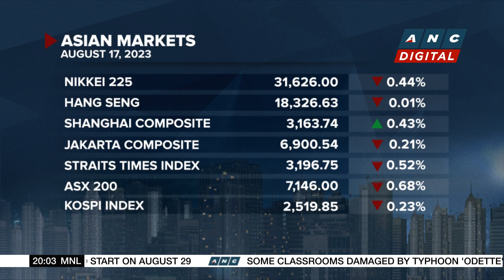BSP leaves interest rates unchanged at 6.25% | ANC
Business Outlook: More on the BSP's decision chaired for the first time by Governor Eli Remolona. As Lady Vicencio reports, the BSP raised its inflation forecasts for this year and the next.

list=PLm34qRgqWBU6AE3fKwaksh0g6_yd4OLJ9